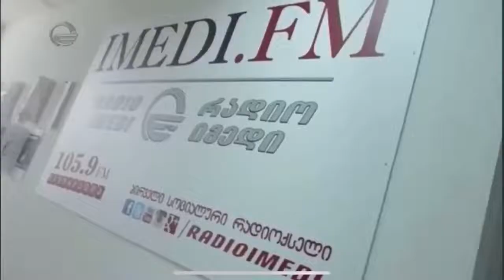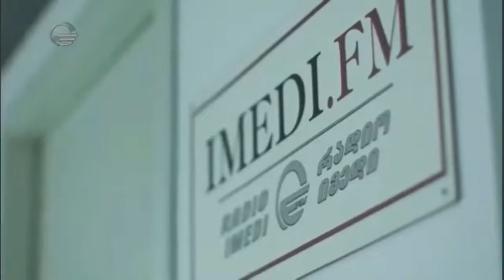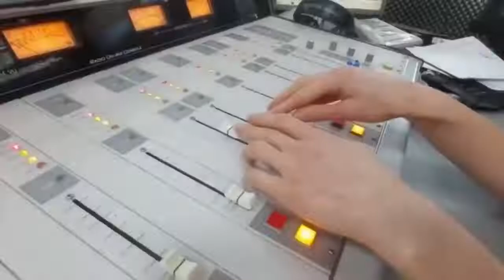მაკა ცხვედიანის ახალი წიგნი/“დღის არხი“/“რადიო იმედი,Radio Imedi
თემა: ,,სახლი არ შეიყვარო“ – მაკა ცხვედიანის ახალი წიგნი;
სტუმარი: მაკა ცხვედიანი - მწერალი;
წამყვანი: თეიკო ანჯაფარიძე;
რადიო იმედი, „დღის არხი“
105.9 (თბილისის სიხშირე)
17 მაისი, 2022 წელი